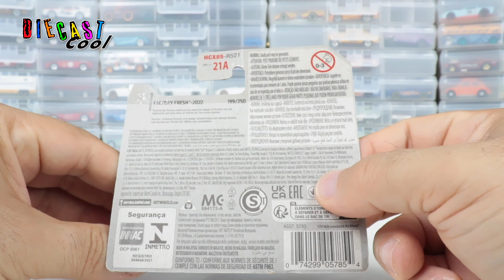Unboxing 10 Hot Wheels - day 07 of 10 - New Serie ! Speciale Porsche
Andiamo avanti imperterriti con l'apertura di 10 Hot Wheels al giorno ! Quale ti piace di più ?
Guarda la selezione di 10 Porsche di oggi ?